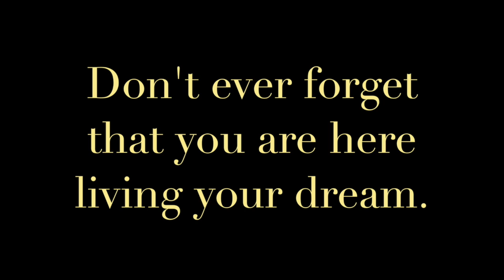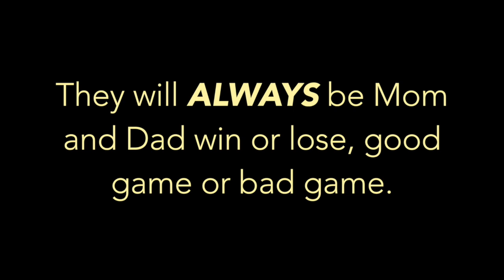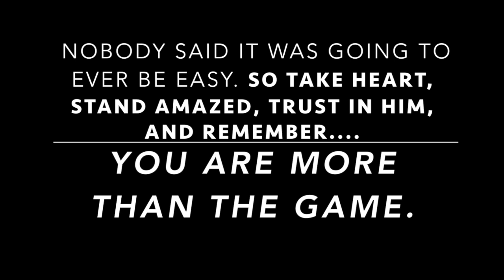Ali Kreklow's Sports Psych Final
Pre Game